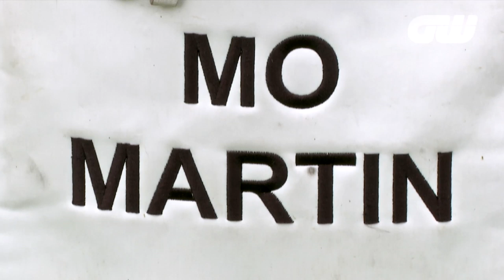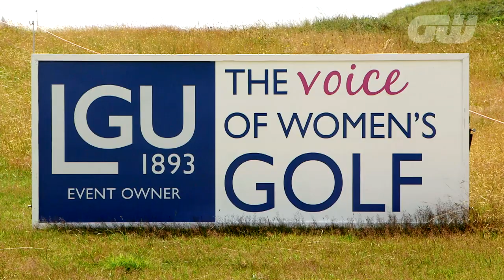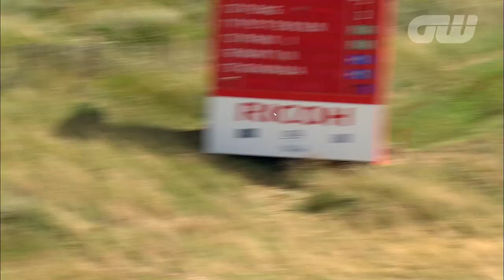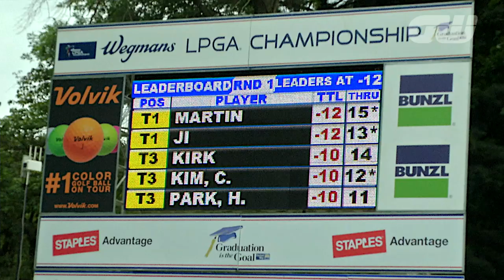GW Player Profile: Mo Martin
We sit down for a chat with RICOH Women’s British Open champion, Mo Martin